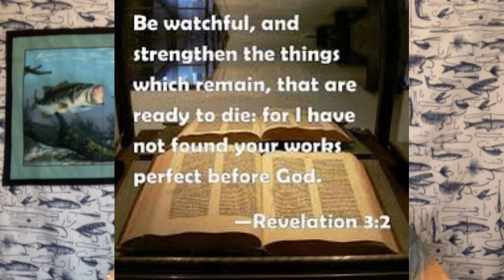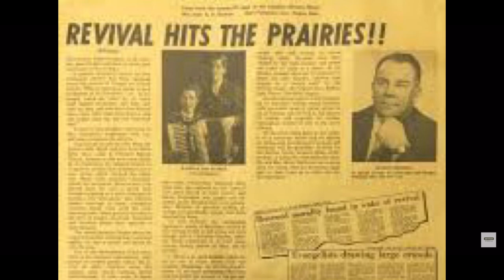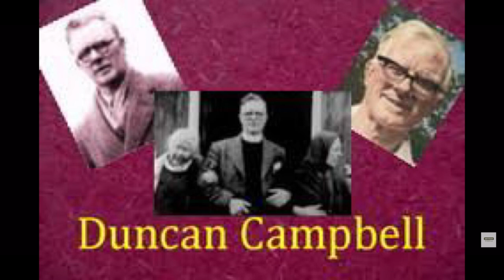Starting off a Revival series with Bill Mcleod ￼Episode 42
An introduction, a prayer for the listener and a revival message from Bill McLeod, which will be referenced in the next five videos. ￼